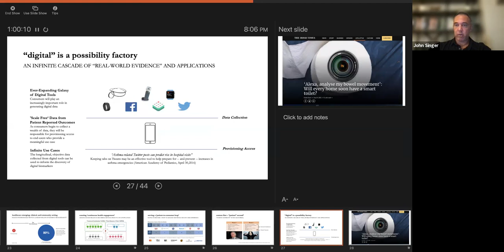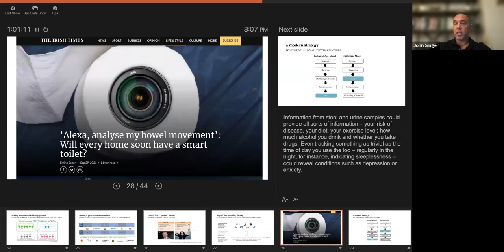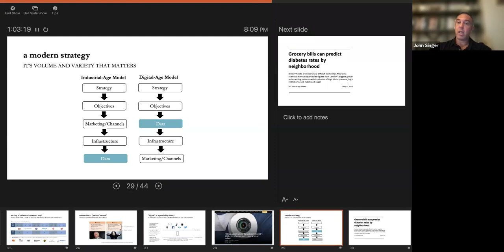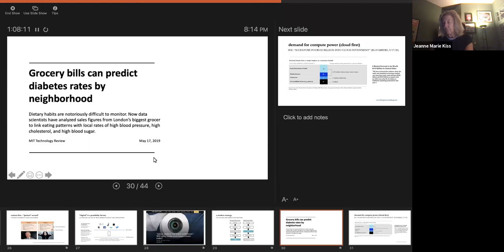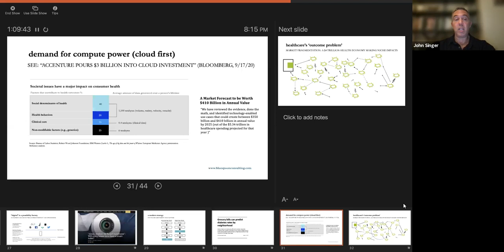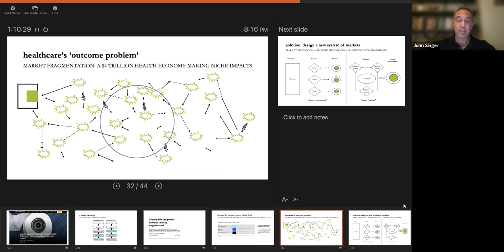Blue Spoon Consulting Guest Lecture on Ecosystem-Centered Market Strategy